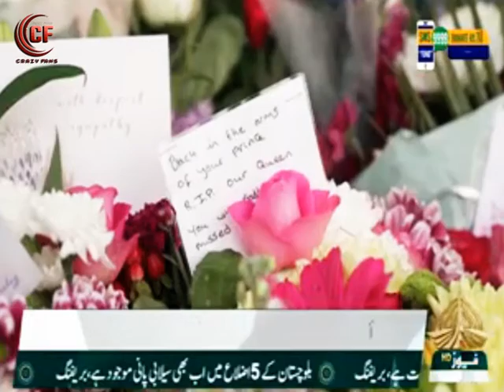Rj Haya Khan || News 310 || AL Akhbar Arabic || News Headlines 310 || PtvNews Islamabad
Rj Haya Khan || News 310 || AL Akhbar Arabic || News Headlines 310 || at PtvNews Islamabad || Dated: 11th September 2022